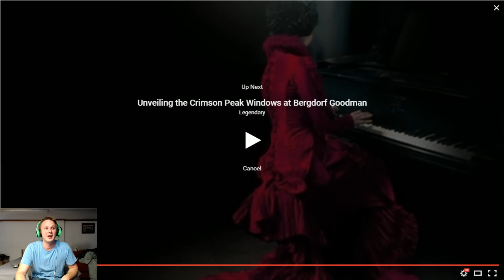FRoZeNShAdY Reacts To Warcraft Movie Trailer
Blizzard Entertainment and Legendary Pictures just released the first official trailer at Blizzcon 2015 for the highly anticipated Warcraft movie.In this video i'm watching the trailer for the first time to give my reaction.